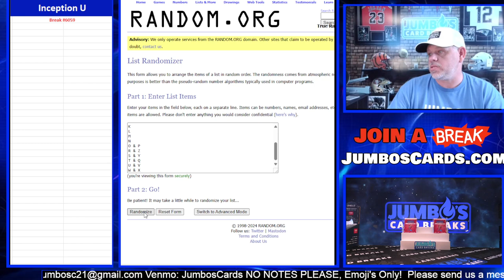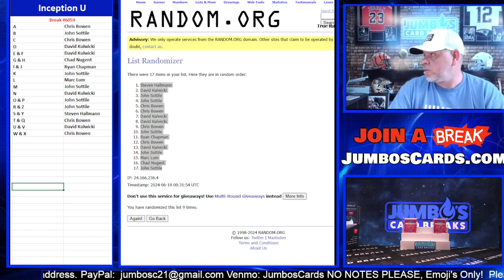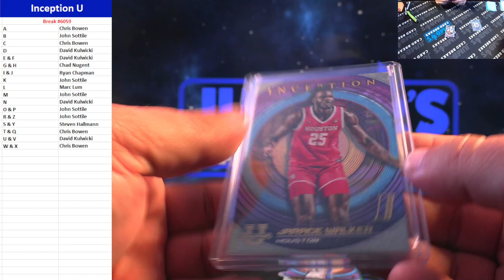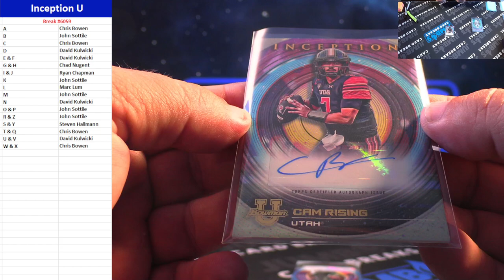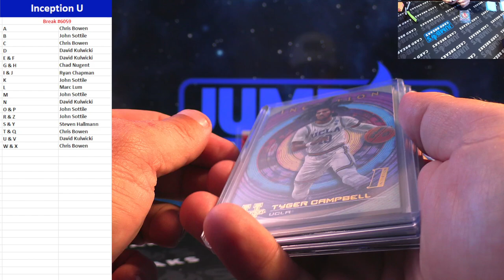BREAK #6059 Inception U